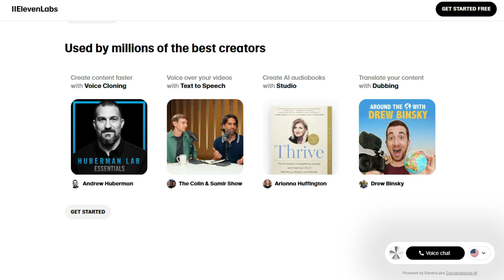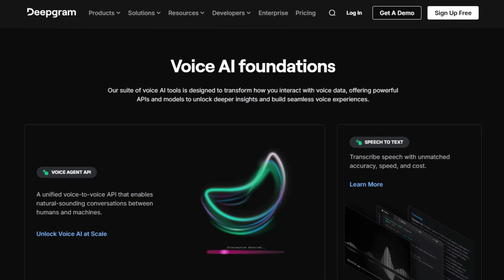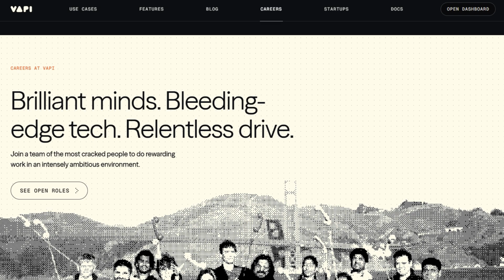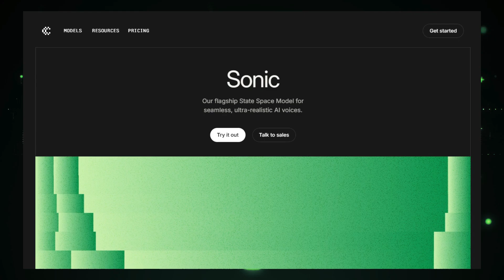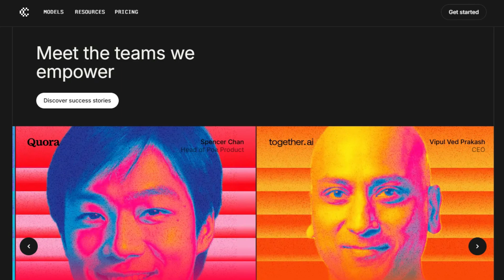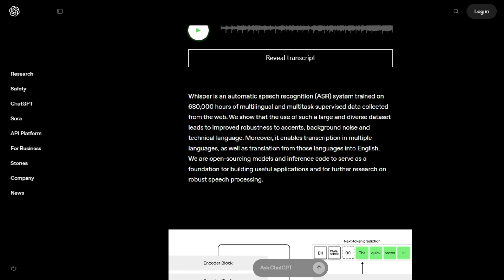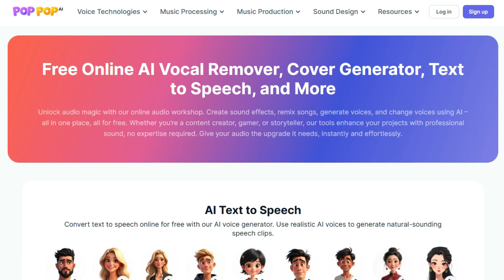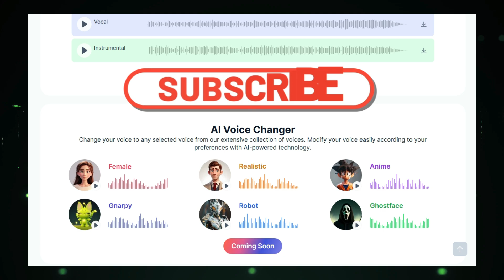Top AI Voice Agents You Should Be Using in 2025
"AI voice agents are transforming how we interact with technology. In this video, discover the best AI-powered voice assistants of 2025—from personal scheduling to smart customer support. Learn how they understand your commands, respond in real-time, and improve productivity with seamless hands-free interaction."

📌 Timestamps :
00:00-Intro part
00:29- ElevenLabs
02:05- Deepgram
03:33- Vapi
05:08- Wondercraft
06:44- Cartesia Sonic
08:24- Play
10:10- Whisper by OpenAI
12:03- PopPop AI